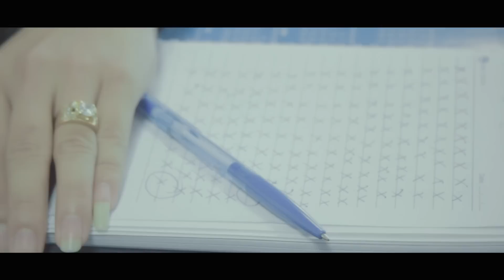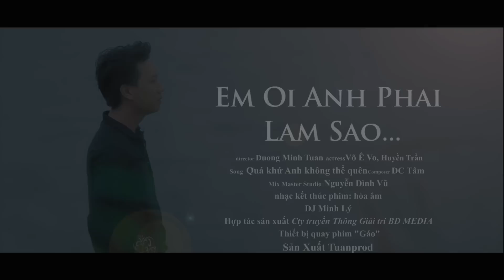Phim Ca Nhạc Quá Khứ Anh Không Thể Quên | DƯƠNG MINH TUẤN | Phim ca nhạc hay nhất 2017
►Bài hát: Phim Ca Nhạc Quá Khứ Anh Không Thể Quên (Em Ơi Anh Phải Làm Sao Phần 2)
►Ca sỹ: DƯƠNG MINH TUẤN